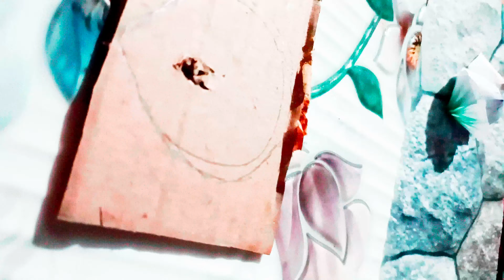Diwali Decoration Ideas || Diwali Diya Stand || Diwali 2022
Diwali decoration ideas
diwali decoration ideas 2022
reuse old things
reuse olg bangles
And leave your suggestion in the comment section below